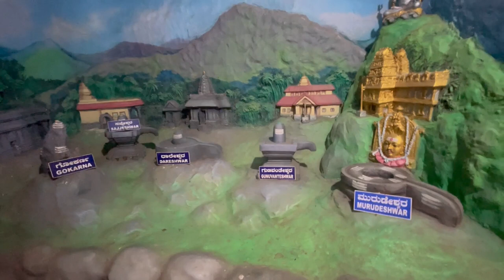SOUTH INDIA TOUR | SHRI & SMT. KRISHNA & SHOBHA BAKALE | EPISODE 01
KIRAN BAKALE - KIRANSTUDIO - HUBBALLI